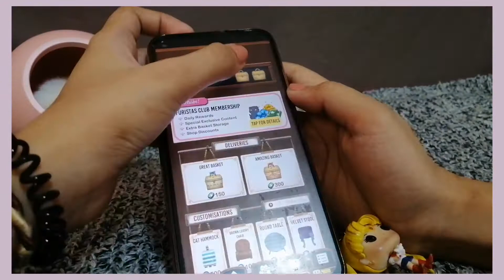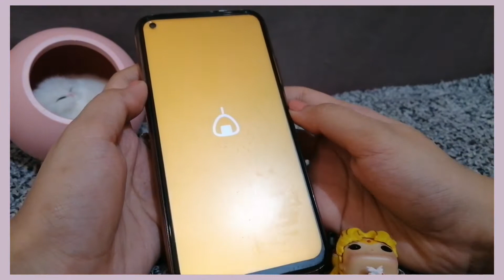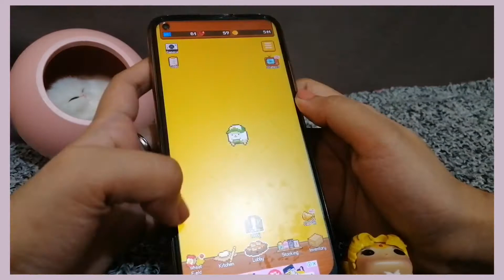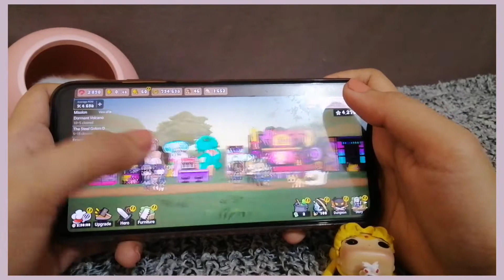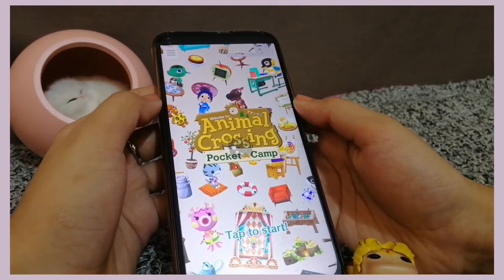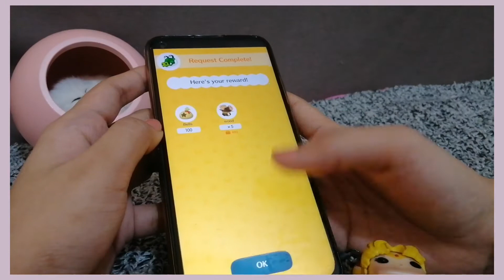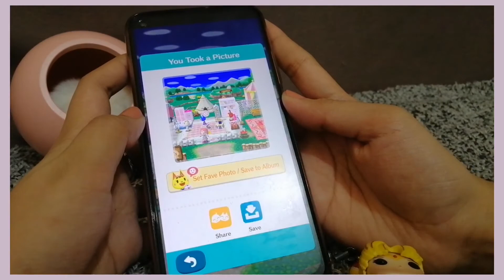🌸 cute & aesthetic games pt. 2 | megumei 🌸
Hey everyone!

Today I'll be sharing with you some cute and aesthetic games that I'm currently playing on my phone! ✨

If you have content suggestion don't hesitate to comment it :)

🌸megumei🌸